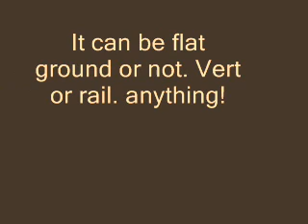cleanest skateboard trick contest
post a vid response boiiiii